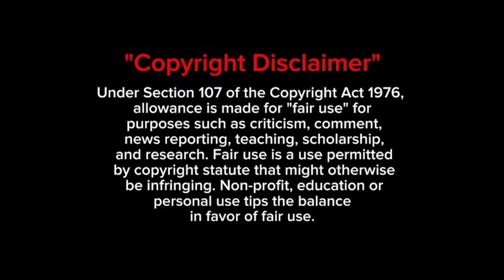12.12.24 ரஜினி ரசிகர்களுக்கு காத்து இருக்கும் Surprise